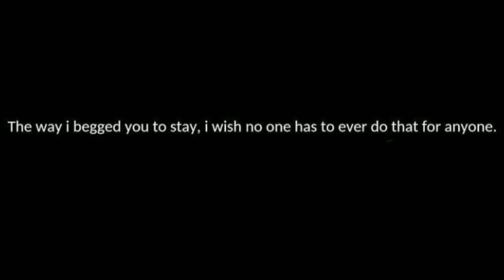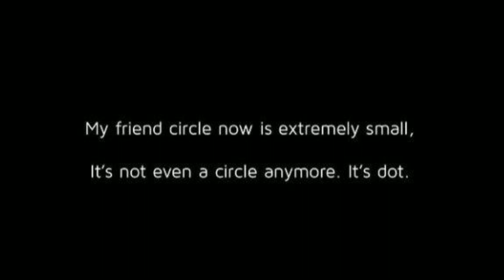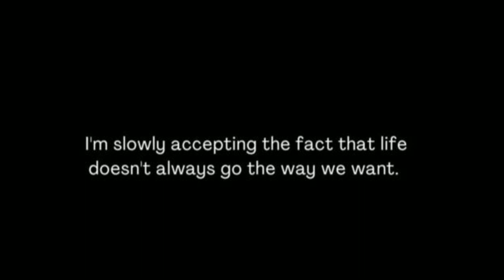No one knows 🥀... | Deep And Heart Touching Quotes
Most Heart Touching Quotes